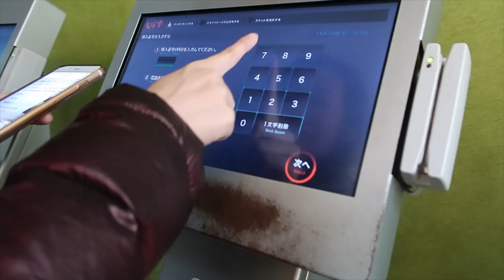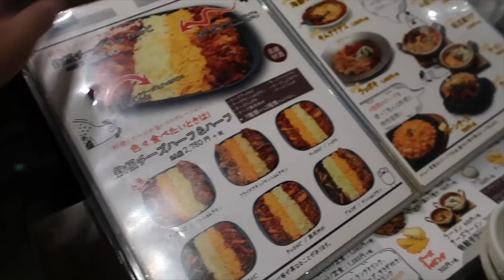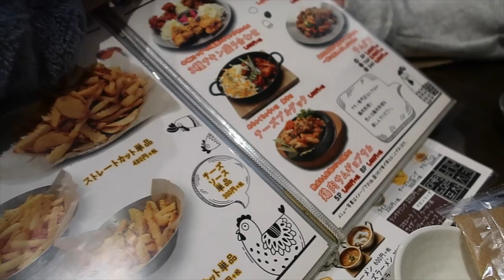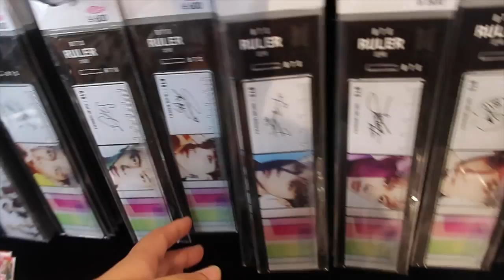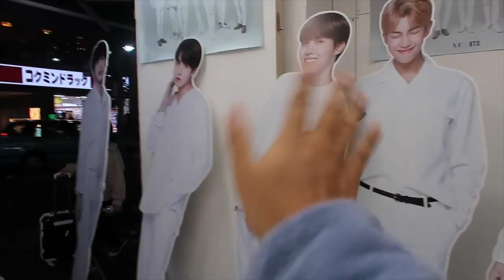Watching BTS 'Burn The Stage' In Japan! + Shin-Okubo (KoreaTown)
Hey there!
Im an exchange student at a school in Tokyo for a year!
I'll be sharing my journey and what I do~

I'll (try) posting every week

Instagram: @coneychiiwa (follow my daily life)

If you ever want to visit korea, go check out they have the greatest infomation for where to go and they also have events :))

I highly recommend them! Very Affordable :)